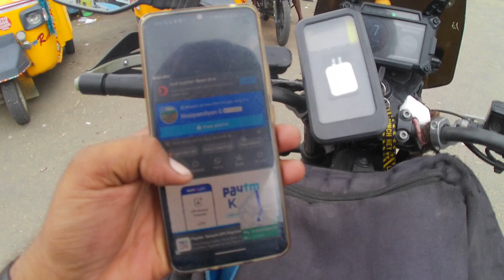Parvathamalaiகு போற இந்த🛣️route தான் | எனக்கு💁🏻ரொம்ப பிடிச்ச மாதிரியான இடம் இது |😴தூக்கம் தான் வருது